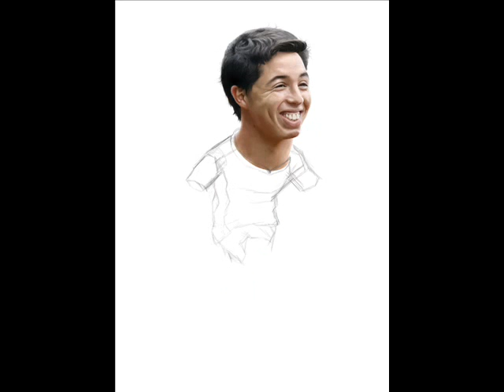Samir Nasri drawing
This is one of my other caricature drawings. Be sure to check it out along with other caricatures and the rest of artwork on my website. click on link below to visit the website(Both links should get you to my homepage but if the first one doesn't work, use the sesond one).